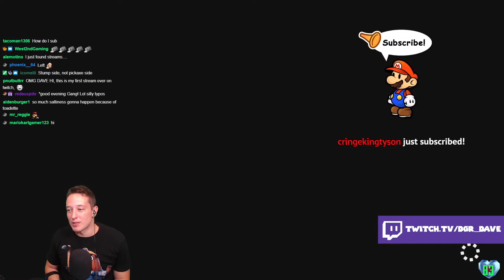DGR HILARIOUSLY LOSES TO TROLL ONLINE! Super Mario Maker 2 FUNNY & AMAZING Moments [#25]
This Video Consists of DGR HILARIOUSLY LOSING TO TROLL ONLINE along with AMAZING and FUNNY MARIO MAKER 2 Clips from Super Mario MAKER 2 Twitch Streamers

SUPER MARIO PLAYERS IN THE VIDEO! - (IN ORDER)

(Announcement)
I am in No Way, Shape, or Form a Creator, you should ALWAYS show support to the Twitch Streamers seen in my videos BEFORE me! I'm just uploading these videos to promote Twitch Streamers & YouTubers.